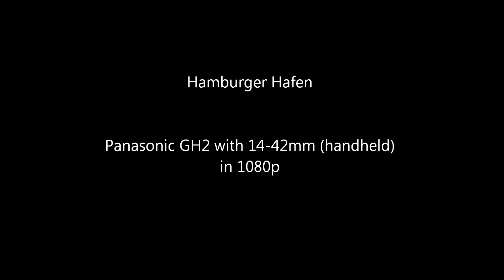Port of Hamburg Test Shot Panasonic GH2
A test of the movie mode of the Panasonic DMC-GH2, shot in 1080p in Manual Movie Mode.